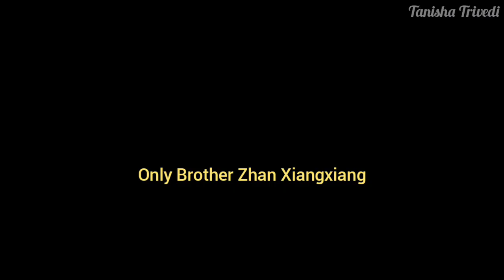Everyone else is a stinky man, only the two of you are fragrant,right?❤️💚Bjyx